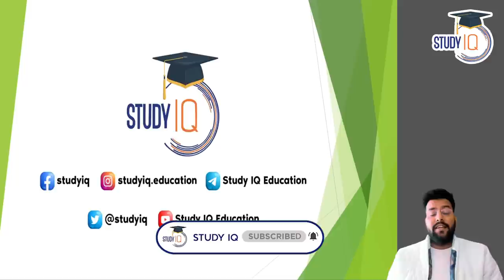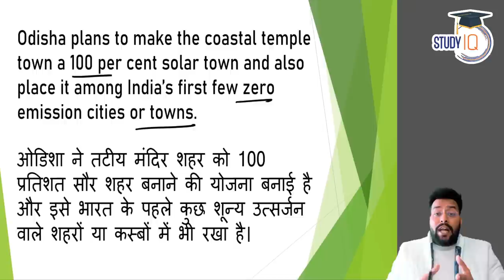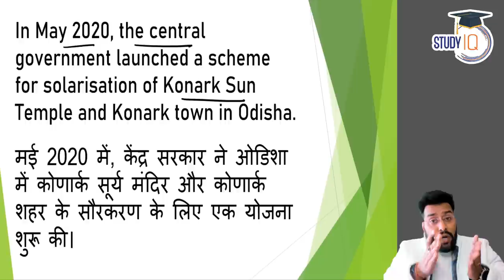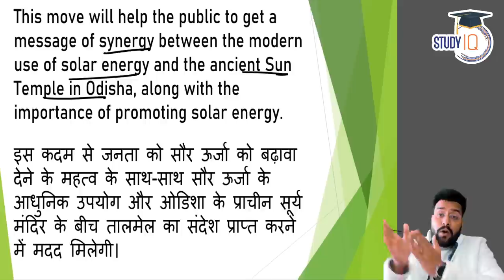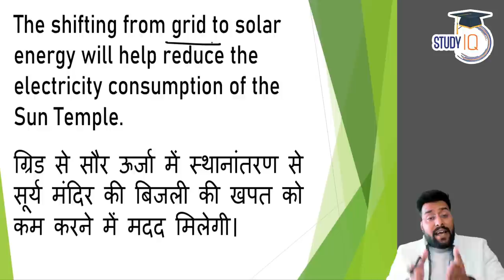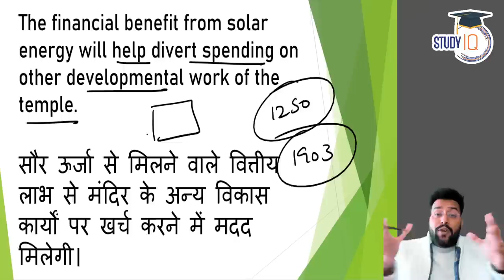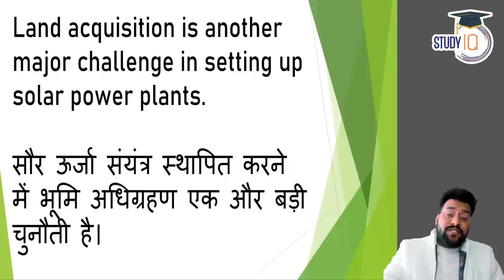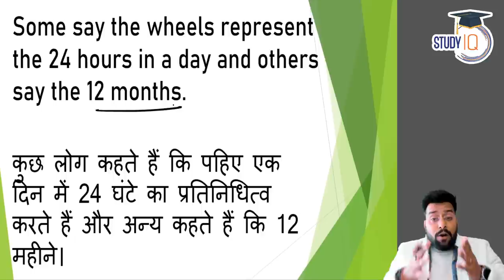Konark will now light up its Sun Temple with solar energy | Current Affairs for UPSC and State PSC